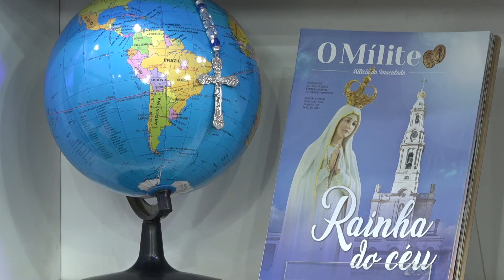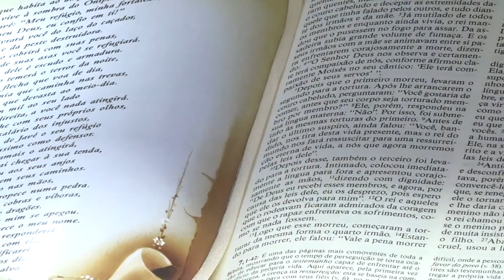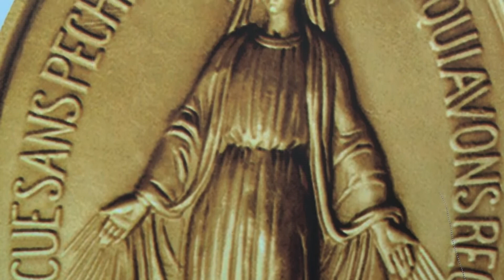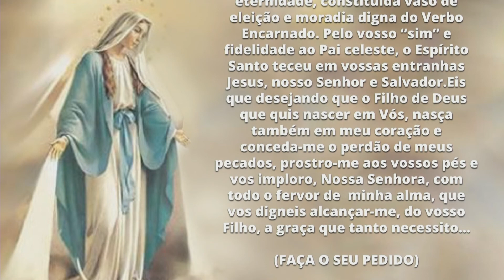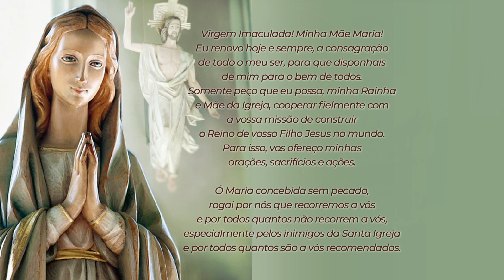O Rosário em Seu Lar (16/05/22)